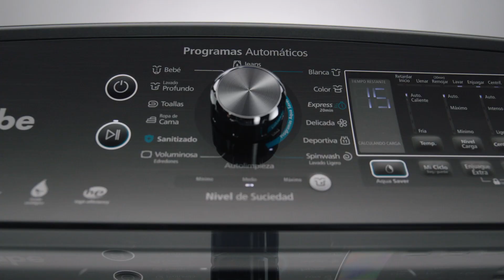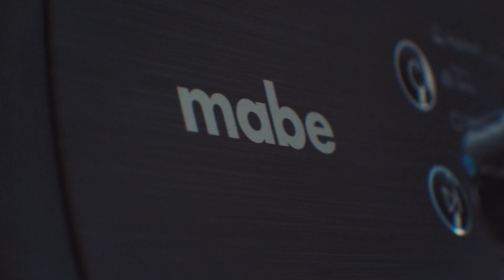La Tecnología como debe de ser